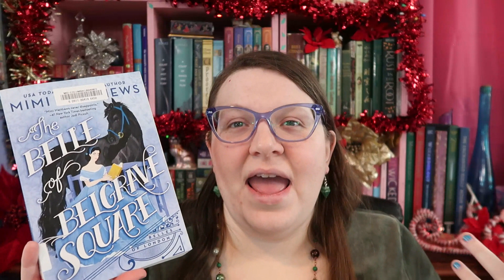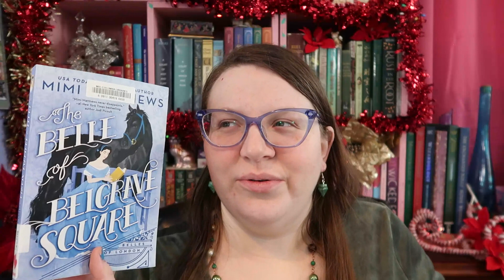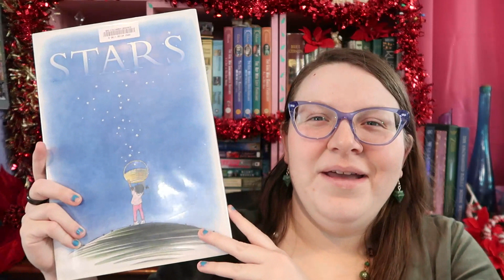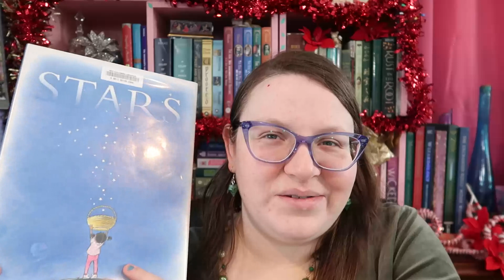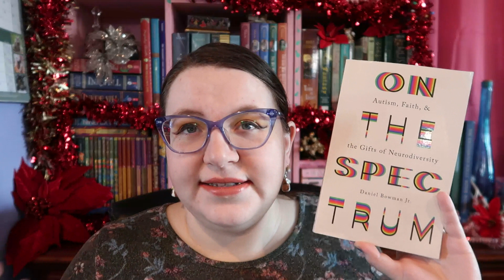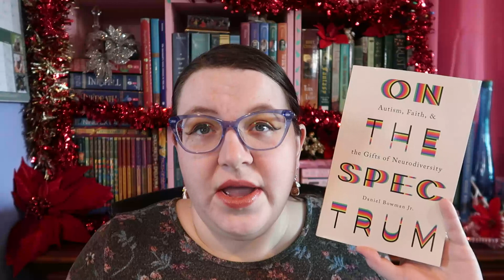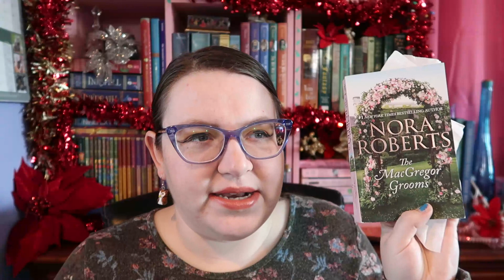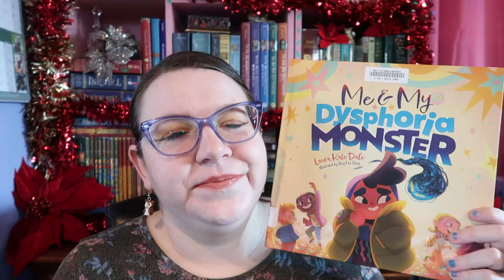December Reading Wrap Up - Reindeer Readathon!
CC now available!

Nova is a intersex autistic woman saving to move out of Texas so she can get better healthcare among other things, this is her moving fund

For some of my book recommendations and writing advice/resources you can head over to my